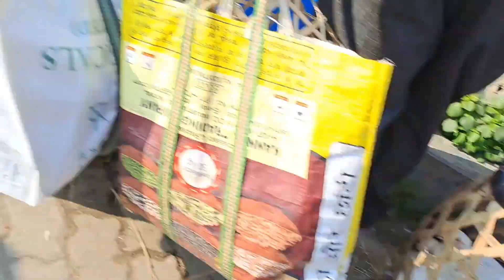Bodo vlog / Market explore| 1st January 2023